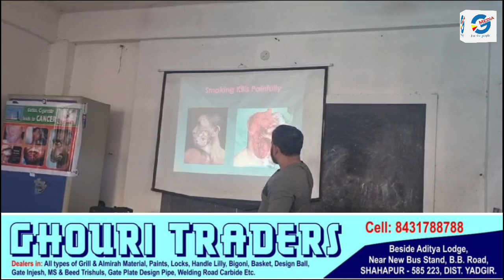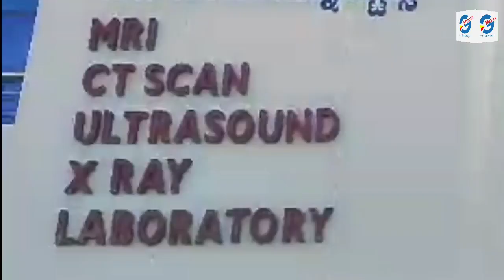Cancer Awareness program organized by Prof. Abdul Haleem Bahadur (RIMS) at Nawab Gadda Raichur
Cancer Awareness program organized by Prof. Abdul Hakeem Bahadur (RIMS) at Nawab Gadda Raichur.